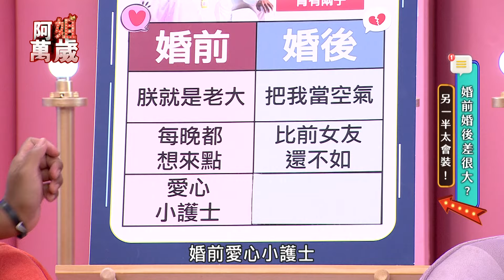撒基努控訴老婆超冷血 含淚討拍竟讓全場笑歪 ｜阿姐萬歲04精華